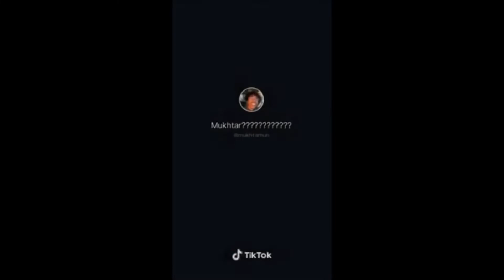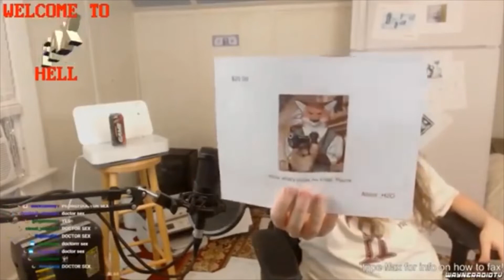Random videos i have saved on my phone with no context #3